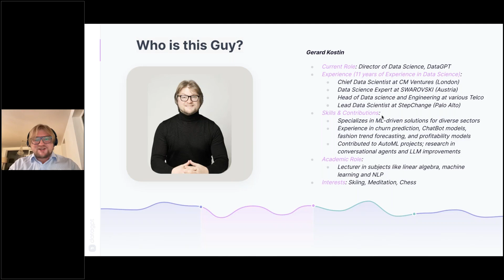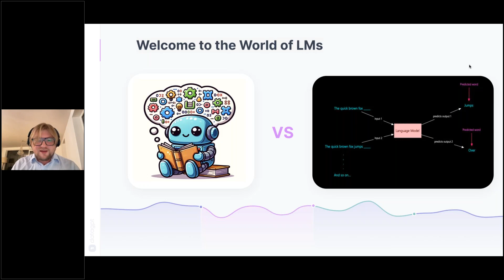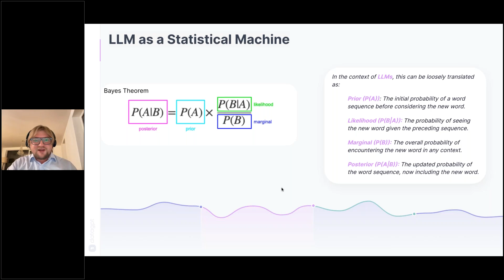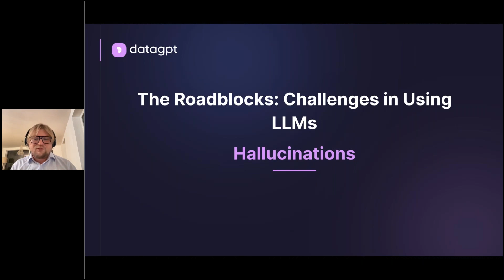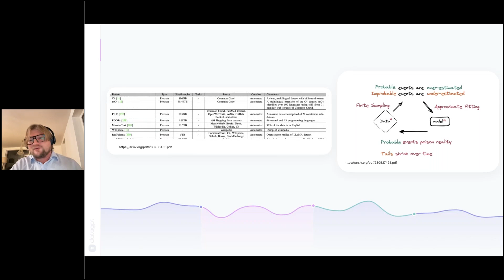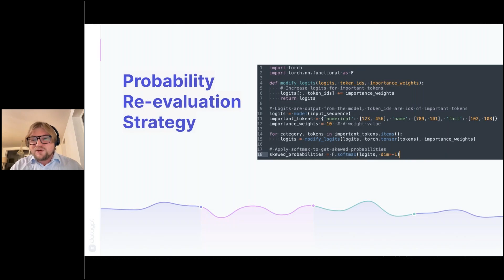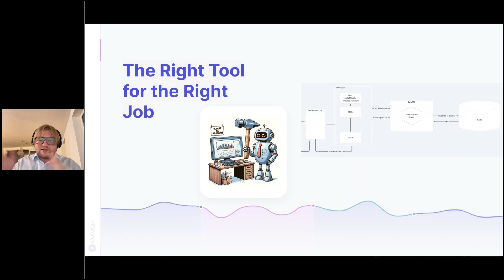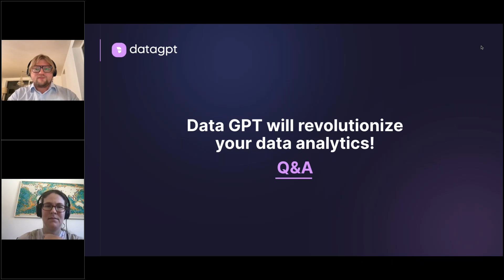LLMs in Data Analytics: Can They Match Human Precision? - Gerard Kostin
Discover the potential of Large Language Models (LLMs) in data analytics with Gerard Kostin, Director of Data Science at DataGPT. Join us in this exploration: "LLMs in Data Analytics: Can They Match Human Precision?" Dive into DataGPT's technology stack, unraveling LLMs' capabilities and challenges in processing extensive datasets. Gain insights into LLMs integrated with advanced algorithms, showcasing their collaborative prowess in modern data interpretation. Engineers and analysts discover DataGPT's approach to efficient data processing for accurate and consistent analytics.

Gerard, a seasoned data scientist with a global footprint, leads with hands-on experience and academic rigor. From Palo Alto to impactful roles at SteppeChange, SWAROVSKI, and CM Ventures, Gerard's career spans diverse projects and industries. As CM Ventures' Chief Data Scientist, he crafted ML-driven solutions for investors, showcasing innovation and precision. Gerard's academic contributions, including lectures and research in autonomous conversational agents, showcase his commitment to democratizing data.

Timecodes:
0:00 - Introduction
2:36 - Welcome to the World of LMs
6:45 - LLM as a Statistical Machine
11:14 - The Roadblocks: Challenges in Using LLMs (Hallucinations)
19:51 - How do we deal with Hallucinations in DataGPT
24:54 - The Right Tool for the Right Job
28:21 - Q&A Session